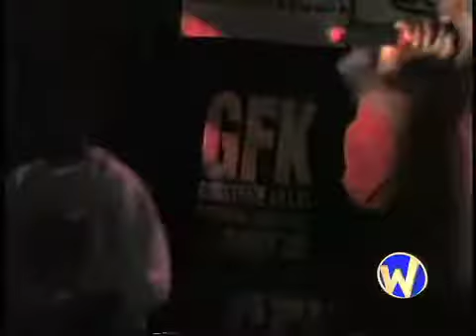Ghostface in California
Ghostface and Cappadonna perform at a party before the 1999 Billboard Music Video Awards in Santa Monica, Ca.